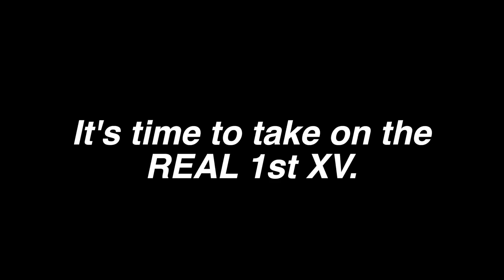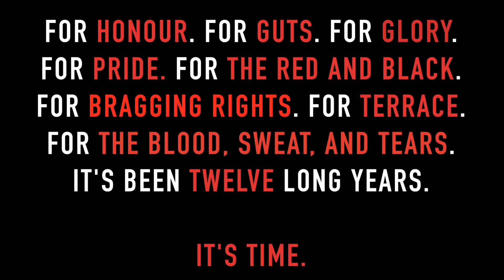Terrace v Nudgee 2016 | First XV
The 2016 College Captains make sure our First XV are in the best possible form for the final GPS Rugby game against Nudgee.  It's Time.  Go the Red and Black!